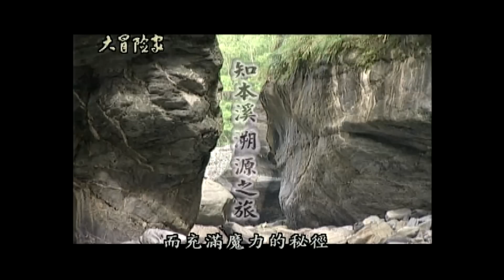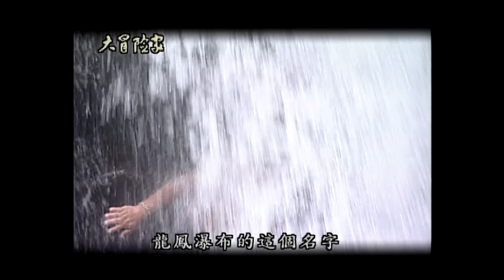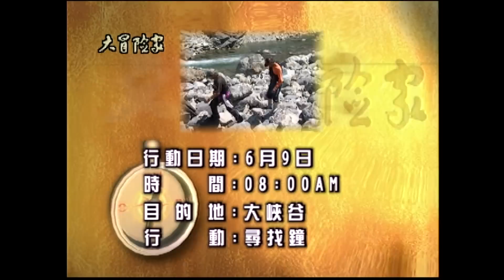【大冒險家】排灣族禁地終極大峽谷 知本溪溯源之旅（一線天 飛瀑激泉／石英結晶／報時鳥／雌雄瀑布／舊部落遺址）│2000.06.26│32集完整版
1. 修平路面
2. 一線天 飛瀑激泉
3. 石英結晶
4. 報時鳥
5. 雌雄瀑布
6. 排灣族舊部落遺址（祭拜原住民祖靈）
7. 擬似恐龍腳印
6. 尋找鐘乳石洞